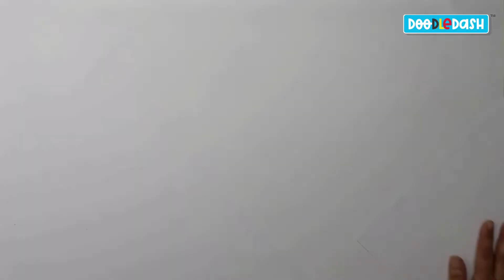Halloween Craft Kit 2022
Let's set the Halloween Mood with some amazing craft ideas and Work.